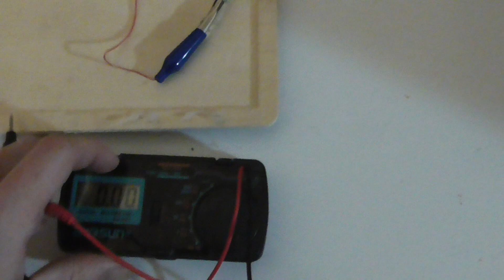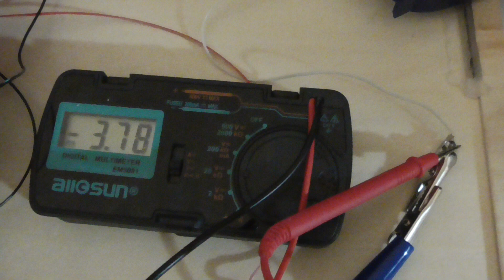The Real Tesla Scalar Wave Battery Charger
Here I show you I use a small home built scalar wave generator with a input voltage of 5 volts DC. This generator has a caduceus coil inside.

I use Tesla's Scalar wave resonance with the help of a flat coil. Tuned to the scalar wave. This scalar wave causes the coil to oscillate, This oscillation creates nearby energy around the coil as magnetic and RF as a result of the scalar wave stimulation.

We tap into this resonance field and charge batteries without touching the source load or affecting it this way. A real magnifying transmitter and receiver Tesla Style!